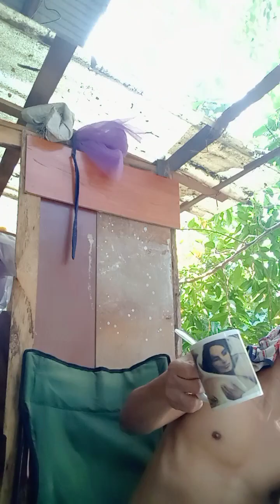kain tau mkakain lang ok na